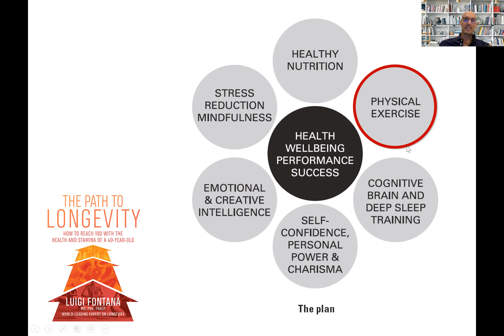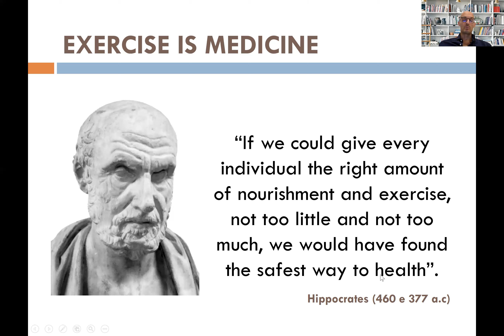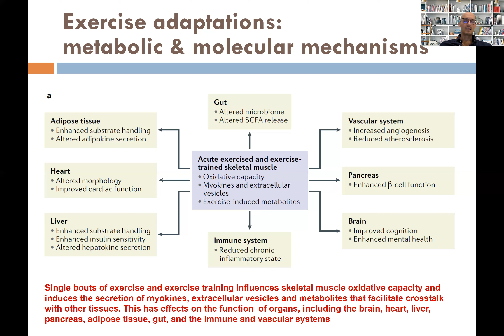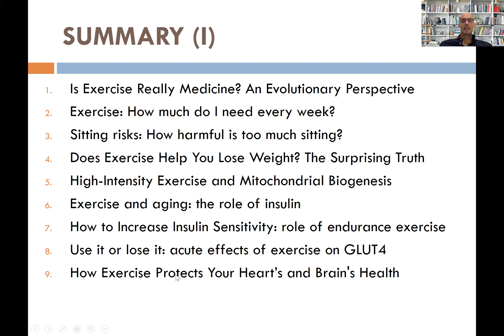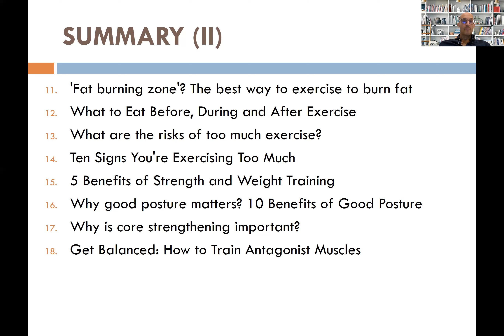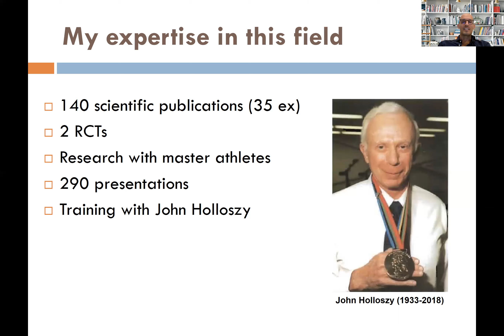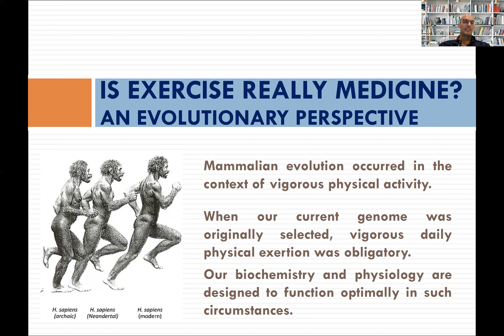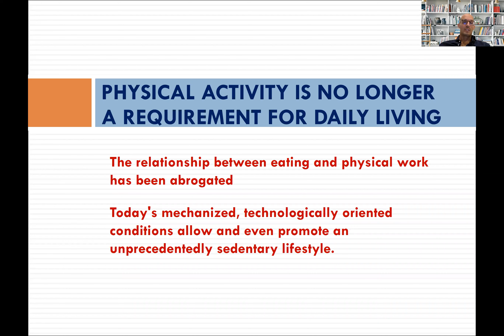1 - Esercizio fisico: potente medicina | INTRODUZIONE | Prof. Luigi Fontana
Ottobre 2020